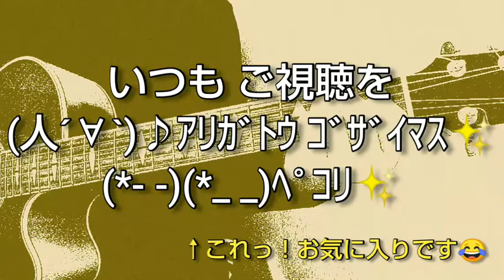【short cover】LA.LA.LA LOVE SONG／久保田利伸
新年！
驚くべきスピードで
明けちゃいまして！！

本年も
少しずつ頑張りますので
宜しければ！！